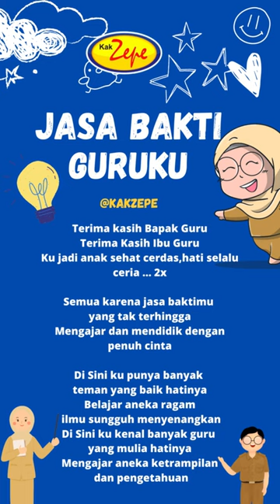Lagu Anak Indonesia 2024- JASA BAKTI GURUKU - Kelulusan Wisuda Siswa PAUD Ucapan Terima Kasih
5 CARA MUDAH MENGAJARKAN PROFESI GURU KEPADA ANAK PAUD USIA 4-6 TAHUN

Mengajarkan anak-anak PAUD usia 4-6 tahun tentang profesi guru dapat dilakukan dengan cara yang menyenangkan dan menarik. Berikut adalah lima cara yang bisa Anda coba:

1.  Permainan Peran
Anak-anak dapat belajar tentang profesi guru melalui permainan peran. Berikan mereka seragam sederhana dan aksesori yang menyerupai guru, lalu biarkan mereka bermain sebagai guru dan siswa. Hal ini akan membantu mereka memahami peran dan tanggung jawab seorang guru.

2.  Cerita dan Buku
Buku-buku cerita yang mengangkat tema profesi guru dapat menjadi cara yang bagus untuk memperkenalkan anak-anak pada konsep tersebut. Bacakan cerita tentang seorang guru atau tunjukkan gambar-gambarnya untuk membantu mereka memahami peran guru dalam kehidupan sehari-hari.

3.  Kunjungan ke Sekolah atau Taman Pendidikan
Mengunjungi sekolah atau taman pendidikan di sekitar mereka dapat memberikan pengalaman langsung tentang apa yang dilakukan seorang guru. Mereka bisa melihat kelas, perpustakaan, dan aktivitas belajar lainnya yang dilakukan oleh guru.

4.  Aktivitas Menggambar
Ajak anak-anak untuk menggambar gambar tentang guru atau suasana di dalam kelas. Hal ini dapat membantu mereka mengungkapkan pemahaman mereka tentang profesi guru dan lingkungan belajar.

5.  Diskusi dan Tanya Jawab
Adakan sesi diskusi di kelas tentang profesi guru. Ajukan pertanyaan sederhana tentang apa yang dilakukan seorang guru dan mengapa profesi tersebut penting. Berikan kesempatan kepada anak-anak untuk bertanya dan berbagi pendapat mereka.

Dengan pendekatan yang kreatif dan beragam, Anda dapat membantu anak-anak PAUD memahami peran dan pentingnya seorang guru dalam kehidupan mereka.

Lagu Anak Indonesia 2023- JASA BAKTI GURUKU - Kelulusan Wisuda Siswa PAUD  Ucapan Terima Kasih

Terima kasih Bapak Guru
Terima Kasih Ibu Guru
Ku jadi anak sehat cerdas,hati selalu ceria … 2x

Semua karena jasa baktimu yang tak terhingga
Mengajar dan mendidik dengan penuh cinta

Di Sini ku punya banyak teman yang baik hatinya
Belajar aneka ragam ilmu sungguh menyenangkan
Di Sini ku kenal banyak guru yang mulia hatinya
Mengajar aneka ketrampilan dan pengetahuan